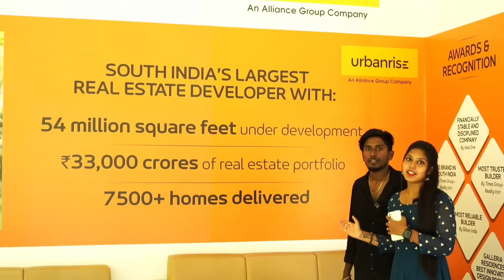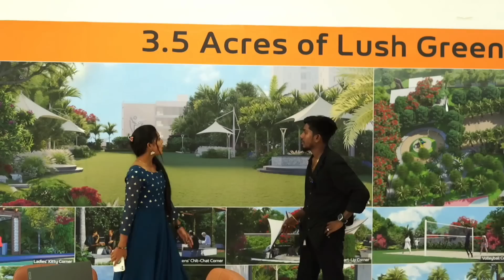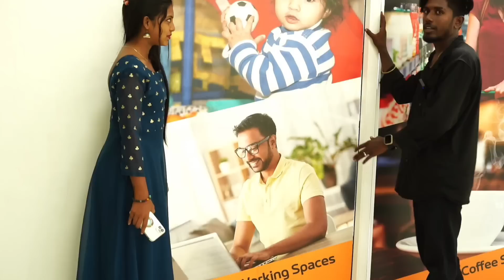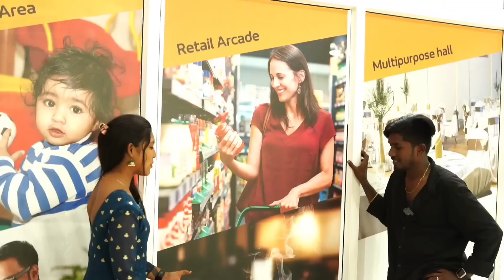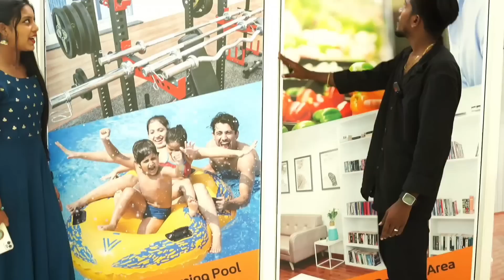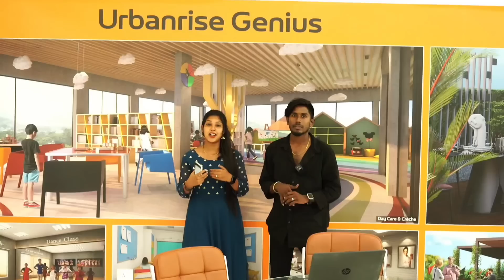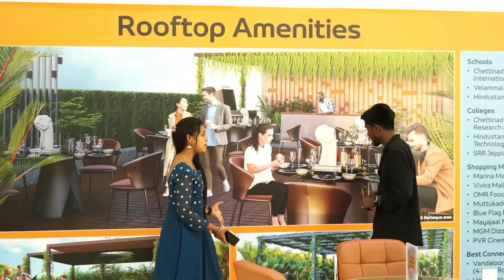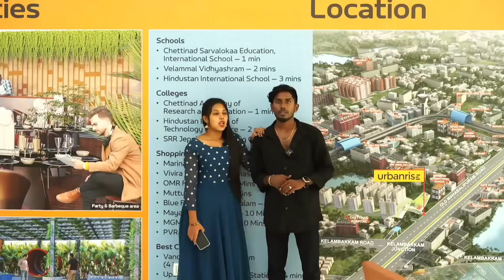Car வாங்கியாச்சு அடுத்து வீடு தான 🚗🏡🤩 | Own House In Chennai? 🏚🎉💥 | Mownikiki blacklovers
Urbanrise Revolution ONE is a premium residential gated community located Bang on OMR, Padur. The project offers 2 BHK apartments starting at just Rs. 42.4 Lakhs and features 3.5 acres of lush green park with 50+ next-gen amenities, a world-class clubhouse, rooftop amenities, and Urbanrise Genius - a holistic approach to child development within the community. The project is in its final stage of Construction, and Urbanrise will start handing over the keys to the customers from next month. The project also offers free pick-up and drop services for interested visitors.

0:00 - Channel Introduction
0:19 - New Site Visit
1:04 -Urban Rise Padur
1:24 - Why we choosed this Place ?
2:41-History Of UrbanRise
3:51 - Outdoor Amenities -  Basket Ball Court
04:17 -Ladies Kitty Corner
04:41- Kids Play Area
05:56- Volley ball Court
06:25 - Walking Area
07:14 -Amphitheater
07:42-Indoor Amenities
10:17- Urban Rise Genius
11:24 -Roof Top Amenities
12:01- Location Facilities
13:24 - 2BHK Modern House Promo
14:08 -2BHK Modern House
14:28 - Master bedroom
14:56 - Bed Room
15:27 - Kitchen
15:53 - Balcony
16:43- 2 BHK HOUSE EMI PRICE
17:08 - Brief Explanation Of Urbanrise Amenities
17:29- For Booking Contact Details & Site Visit
18:06- Our Feedback about urbanrise
18:42 - 2BHK Price
19:01- Conclusion

Hello guys! Want to experience the best of city life? Experience the magic of city life like never before with Urbanrise Revolution One!

We take you on an exclusive home tour of one of the luxurious apartments in Chennai by Urbanrise Revolution One, perfect for those who want to enjoy the comforts of modern living without compromising on convenience.

Watch this video and learn how you can access all the comforts of a modern home!